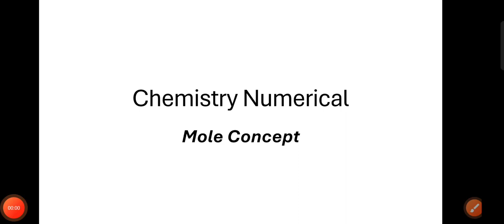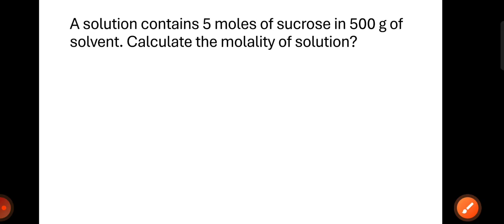Chemistry Numerical||Mole Concept